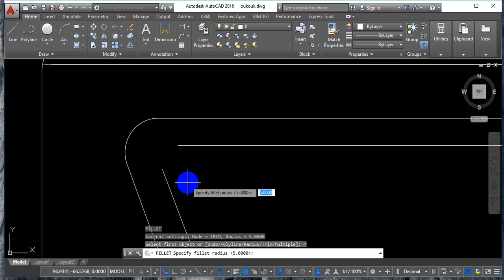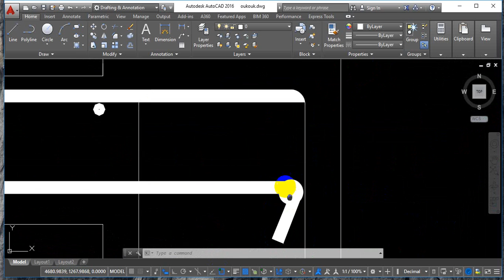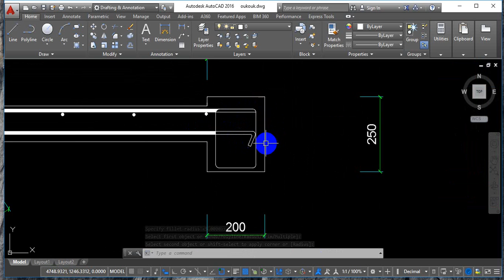fillet in auto cad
Applies to AutoCAD 2016, AutoCAD Architecture 2016, AutoCAD Civil 3D 2016, AutoCAD Electrical 2016, AutoCAD MEP 2016, AutoCAD Map 3D 2016, AutoCAD Mechanical 2016, AutoCAD P&ID 2016, AutoCAD Plant 3D 2016, AutoCAD Structural Detailing 2016, and AutoCAD Utility Design 2016.
A round or fillet is

    an arc that is created tangent between two 2D objects.
    a curved transition between two surfaces or adjacent faces on a 3D solid.

In this example, an arc is created tangent to the selected lines, which are trimmed to meet the endpoints of the arc.